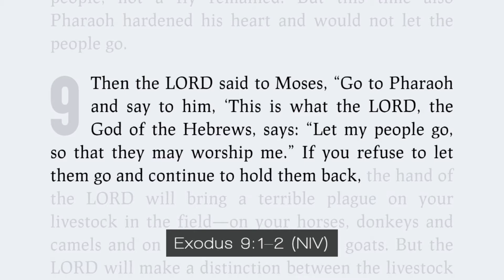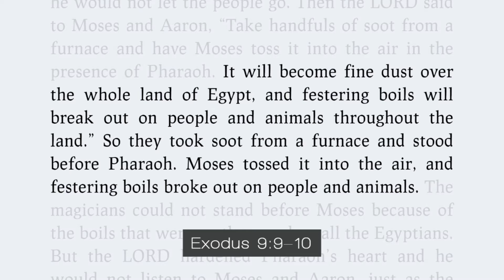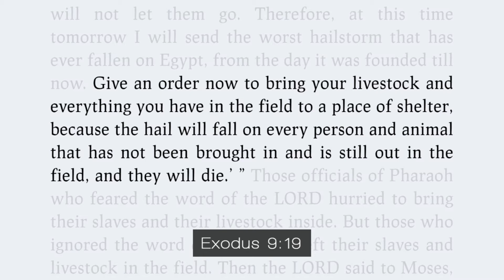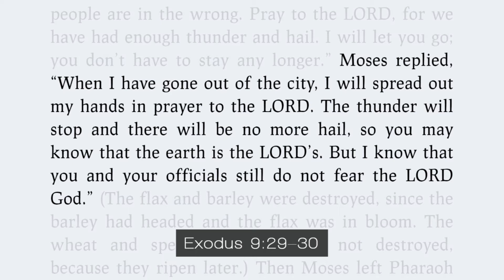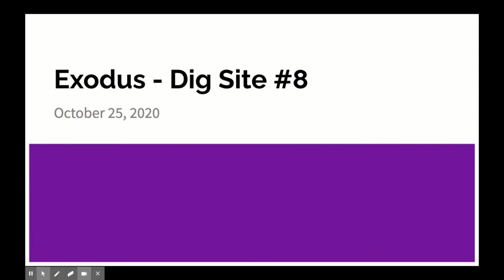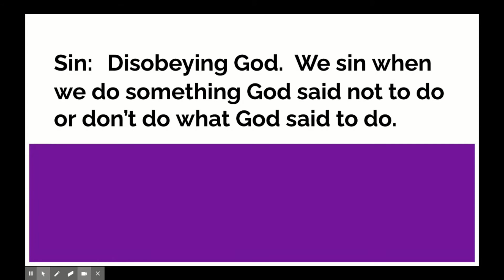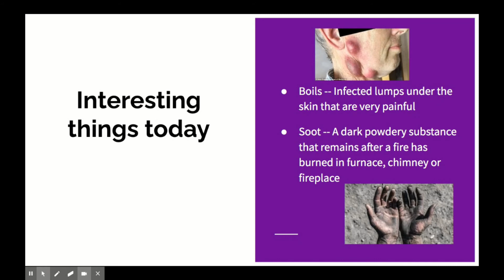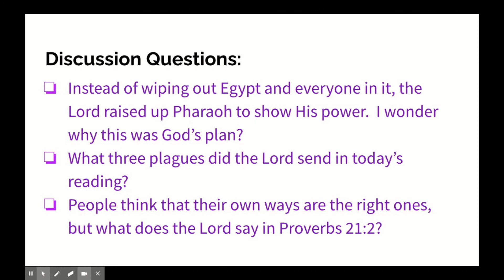Dig #8 25 October 2020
Join me for our 8th Dig into the Book of Exodus!